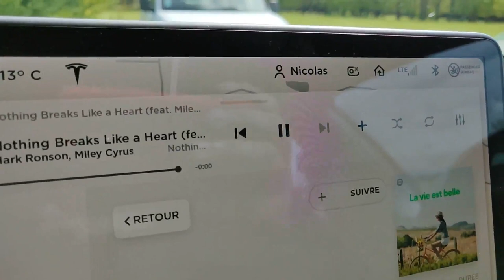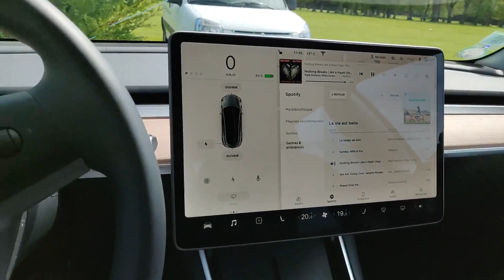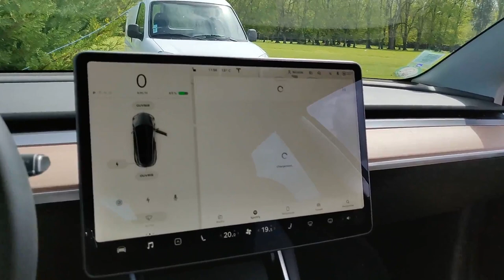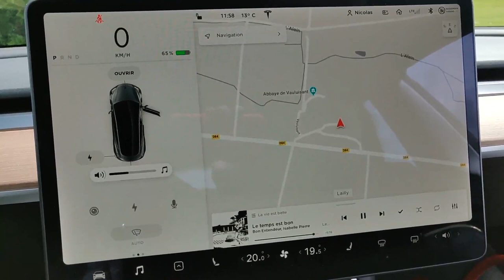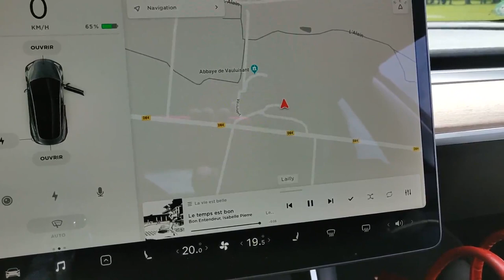Tesla Model 3 - Bug son et reboot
Aujourd'hui une vidéo sur un bug qui s'est produit au niveau de la sono de la Model 3 et de la résolution de ce bug via un reboot du système.

Bonne vidéo.

Nicolas